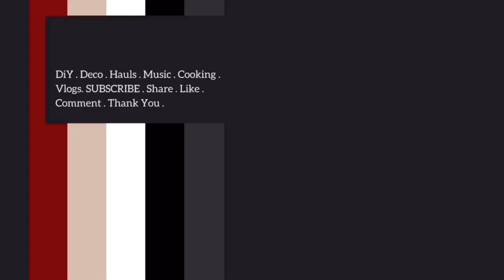NORI-MAKI TO SUSHI 海苔巻きと寿司 [Nori Roll and Sushi]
Sushi comes in all different shapes and sizes, and one of the most easily recognizable forms is that of makizushi. Made with vinegared rice and select fillings wrapped in a sheet of nori, makizushi is rolled with a bamboo mat to create a perfectly cylindrical shape that is then cut into bite-size pieces. This rolled style of sushi is so popular in Japan that it can be found everywhere—from high-end sushi shops to convenience store shelves.

Kappamaki (cucumber sushi roll) is one of the most classic types of makizushi. Some people believe it’s named for the fictional water sprite called a “kappa” whose head resembles the top of a cucumber.

Hosomaki (Single-ingredient Roll)

Hosomaki is a category of sushi rolls that comes from the Kanto region of eastern Japan, centered around modern-day Tokyo, and typically features only one ingredient plus rice, rolled together tightly to create a thin roll.

-Condiments-
Soy sauce
Wasabi
Gari